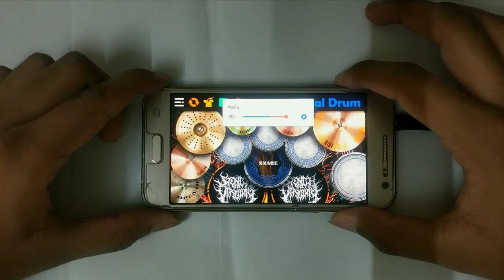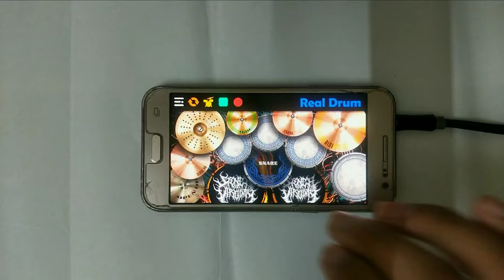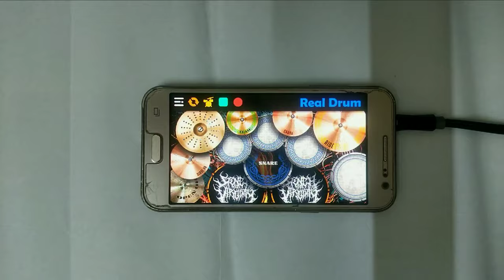Lady Gaga, Ariana Grande - Rain on me | Mobile Drum Cover By Ankit Valmiki | Real drums cover .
Please use earphones / headphones for better audio quality.

I hope you will like this video. Your support will motivate me for making more videos like this.